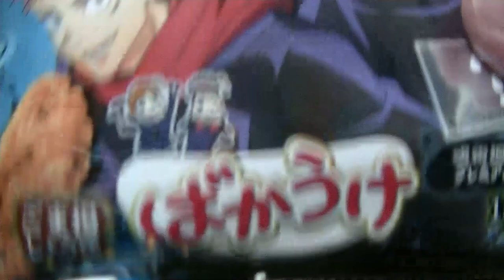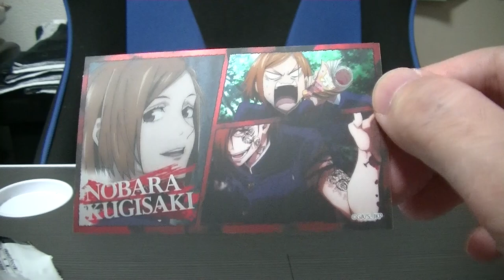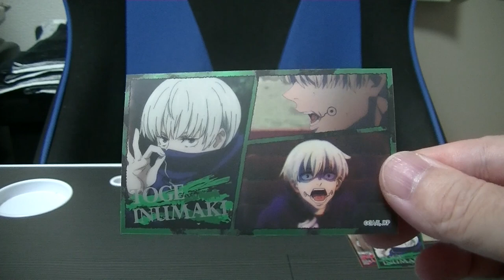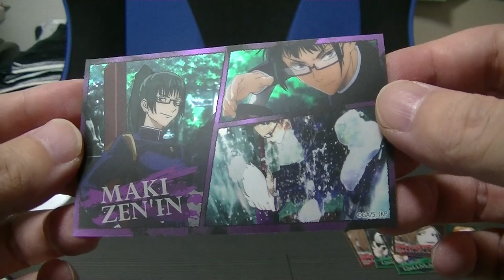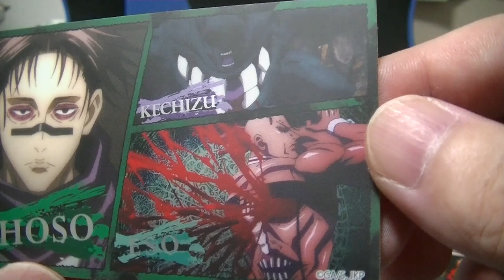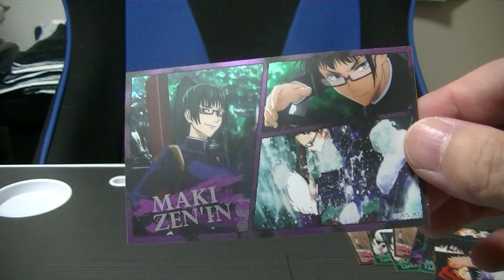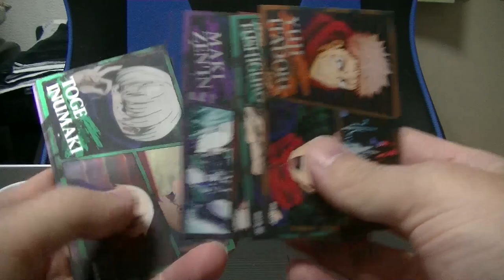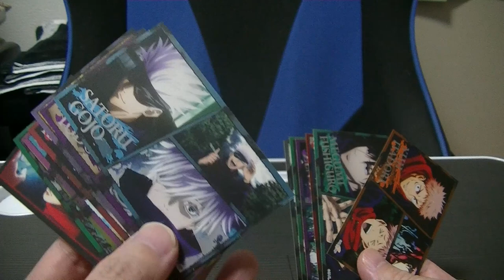呪術廻戦×ばかうけ 第３弾 全２０種 １箱開けたらコンプリート出来る？ 自力でコンプを目指す男の苦難 jyujyutukaisen